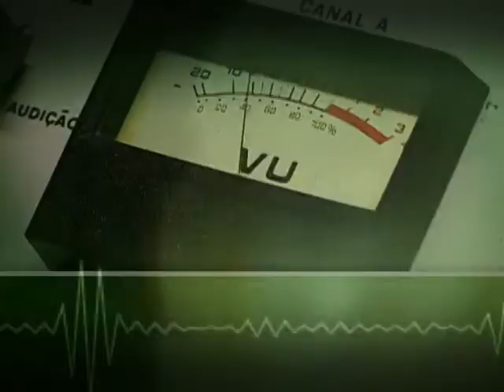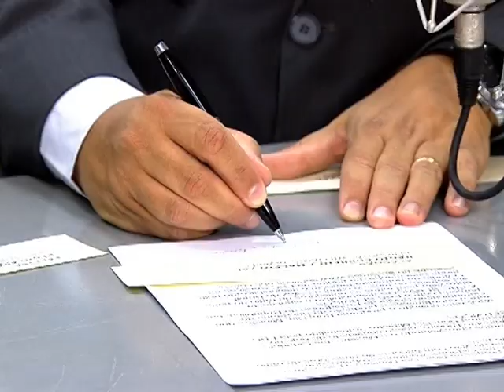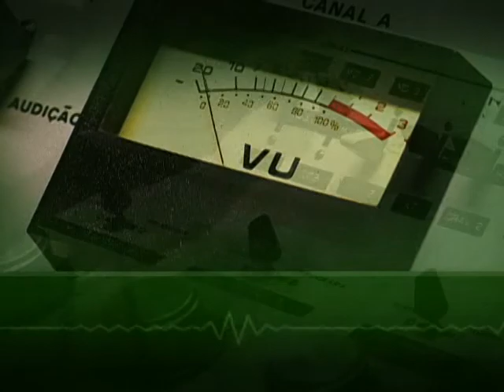Minha Casa, Minha Vida movimentou R$ 11,2 bilhões na construção civil em 2013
BOM DIA MINISTRO - 06.02.14: Nesta edição, o ministro das Cidades, Aguinaldo Ribeiro, fala sobre os números do Minha Casa, Minha Vida e o impacto que o programa causa na economia do país. Com investimentos de R$ 198 milhões, foram gerados 1,3 milhão de empregos e movimentou cerca de R$ 11,2 bilhões na construção civil em 2013. Ribeiro também comentou a importância do Plano Nacional de Saneamento Básico. Segundo o ministro, em 20 anos, serão investidos R$ 508 bilhões na universalização do acesso à água e do esgotamento sanitário. Na entrevista, também foram comentada as obras de mobilidade urbana e o investimento no transporte público no Brasil.